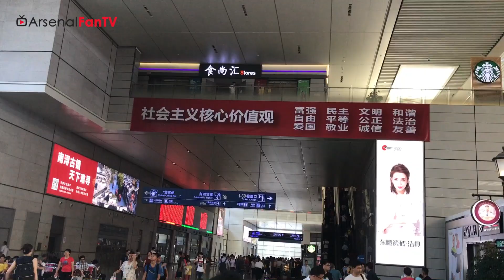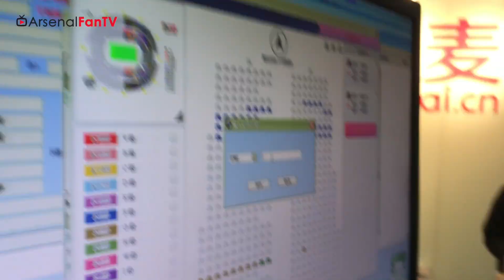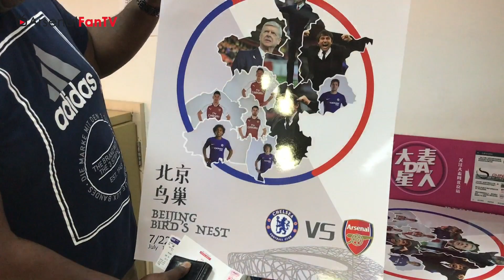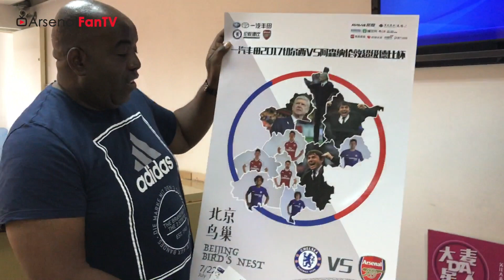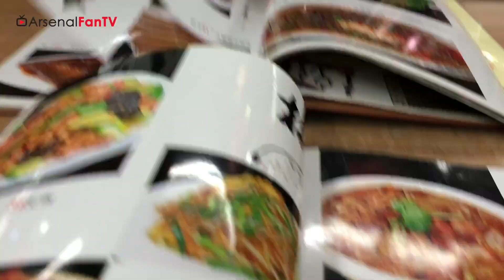Arsenal's Red Army, Moves From Shanghai to Beijing! | AFTV In China Vlog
Arsenal Fan TV is the fastest growing Arsenal FC Youtube Channel covering everything Arsenal. Created by  Fans for the Fans and covers everything Arsenal. With shows covering Fans and match review as well as post match Previews and Match Reviews with host Robbie and Team.